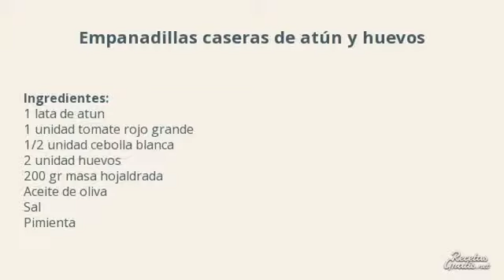Empanadillas de atún - Con huevo y tomate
En este vídeo te presentamos la receta de las empanadillas de atún y huevos. Su elaboración no es nada complicada y son muy buenas. Si quieres aprender ha hacerlas mira el siguiente vídeo que te presentamos. En tan solo 9 pasos tendrás una empanadillas de atún y huevo riquísimas.